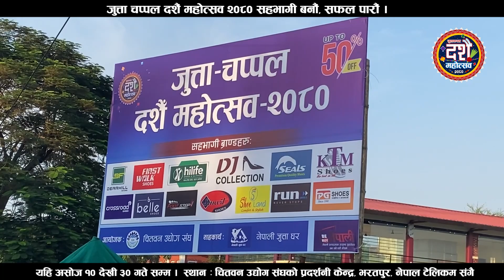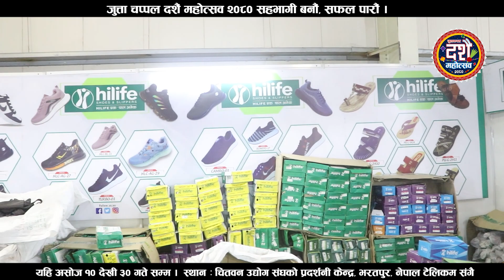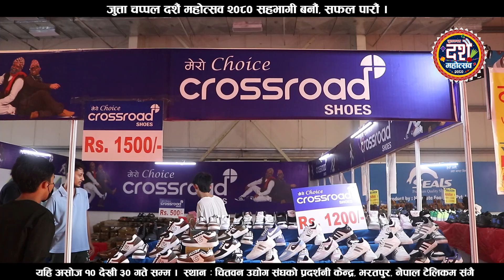चितवन जुत्ता चप्पल दशैँ महोत्सव २०८० मा बढ्यो भिड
चितवनको भरतपुरमा रहेको प्रदर्शनी केन्द्रमा नेपालमा उत्पादित जुत्ता चप्पल तथा छालाजन्य वस्तुहरुको प्रदर्शनी चितवन जुत्ता चप्पल दशैँ महोत्सव २०८० मा जुत्ताको पारखीहरुको आकर्षण बढ्दै गैरहेको छ । प्रस्तुत छ यसै सम्बन्धि एक रिपोर्ट.

चितवन जुत्ता चप्पल  दशैँ महोत्सव २०८०  - Chitwan Footwear Dashain Expo 2023
DATE:- २०८० असोज १० देखी कार्तिक ०३ -2080,Aswin 10-  Kartik 03
Time : विहान ९:०० देखी साझ ७ :०० सम्म - 9:00AM - 7:00PM
Location:- चितवन प्रदशनी केन्द्रको हल - Chitwan Expo Center Hall